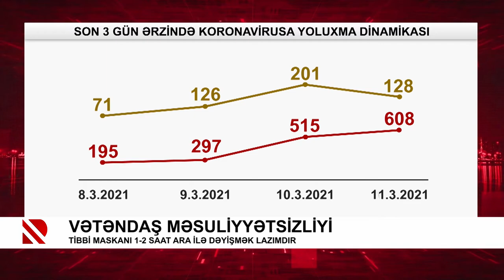Koronavirusdan sağalanların sayı azalıb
Virusa yoluxma təhlükəsi davam edir